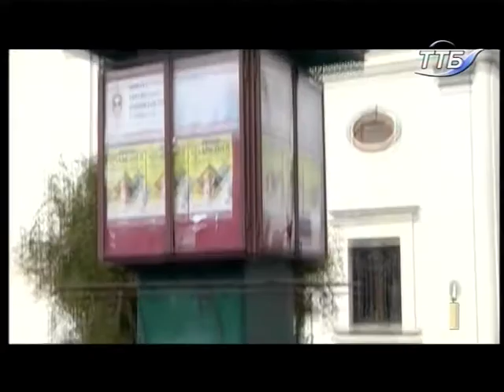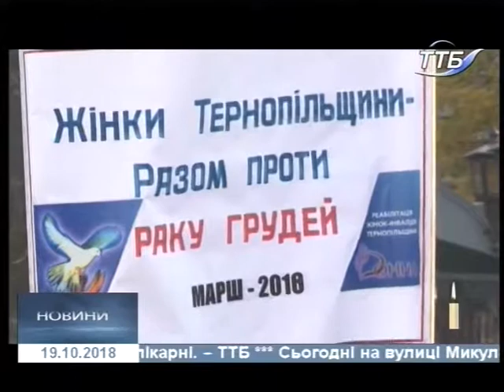19.10.2018. Новини. 20:40